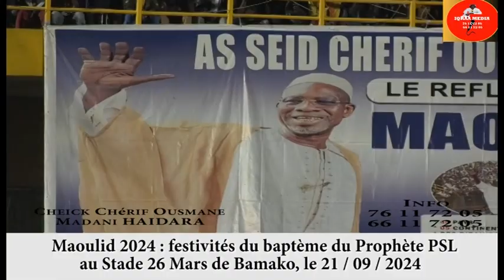Maoulid 2024: Nuit Baptême du Prophète PLS au Stade 26 MARS.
IQRAA MEDIA : MAOULID 2024 NUIT BAPTÊME DU PROPHÈTE PLS AU STADE 26 MARS.